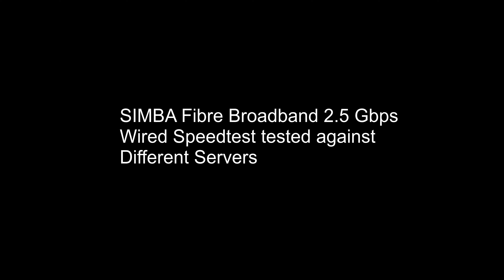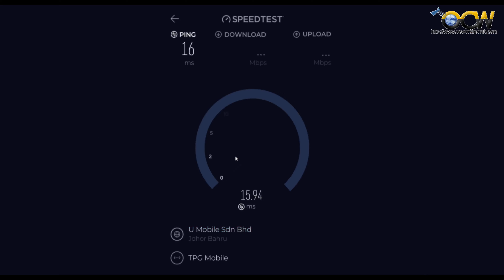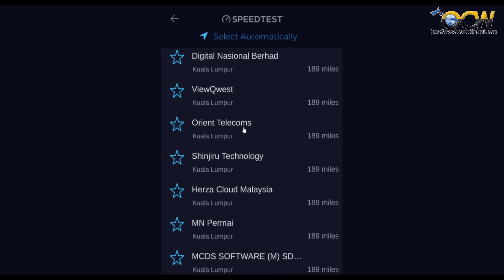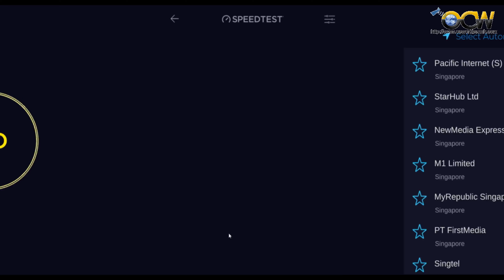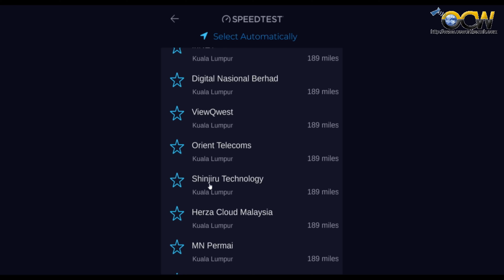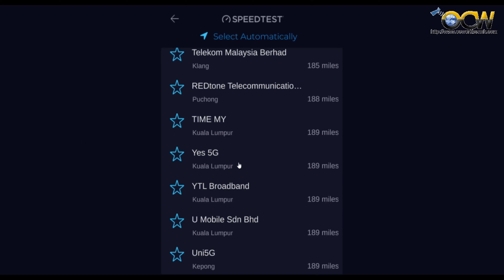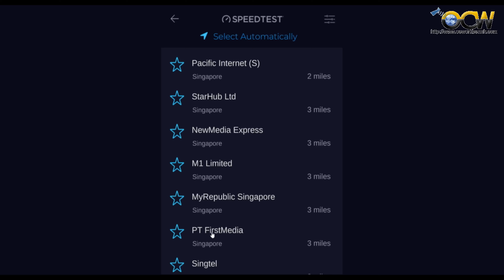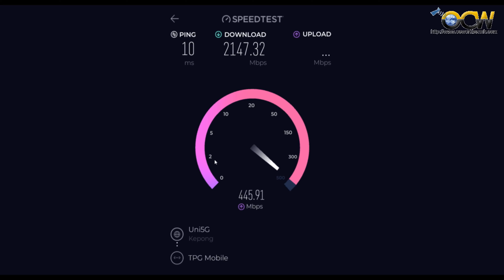against multiple servers reaching 2.1 Gbps over wired ethernet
The video highlights the variation in Speedtest results when testing the speedtest app against servers located in Singapore and Malaysia. Most servers in Singapore appear to be limited to 1 Gbps, resulting in generally lower speedtest readings. If you opt for automatic server selection, you might mistakenly think that the wired fibre broadband is slower than its actual speed of 2.5 Gbps.

Amazon US Store
Amazon SG Store